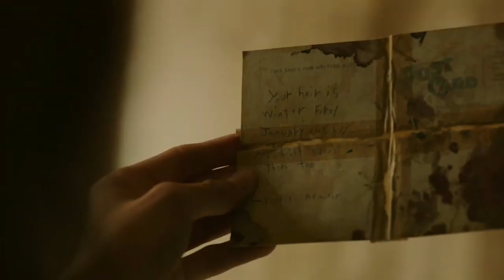IT CHAPTER 2 Trailer Original Music and SFX by Lester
This one was very challenging but i completed it in just 2 days. I've been really meticolous with the sound i chose. Hope you like it.